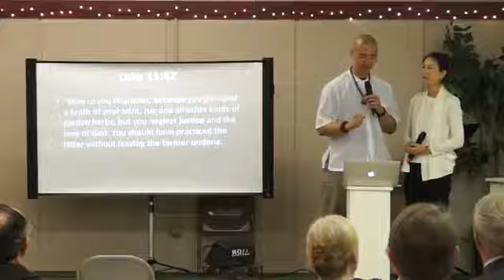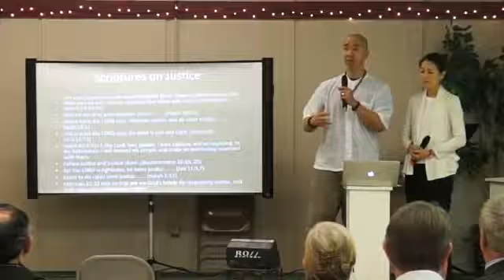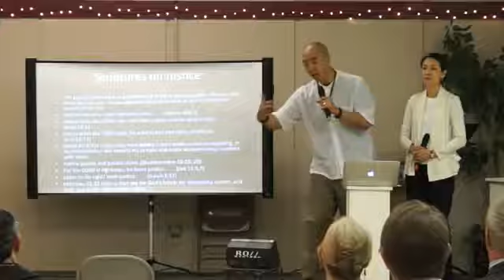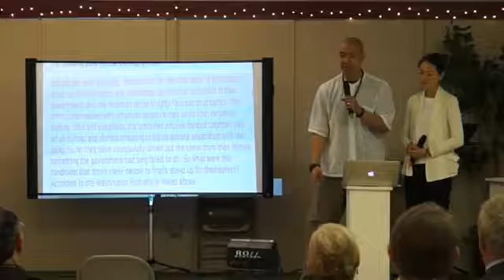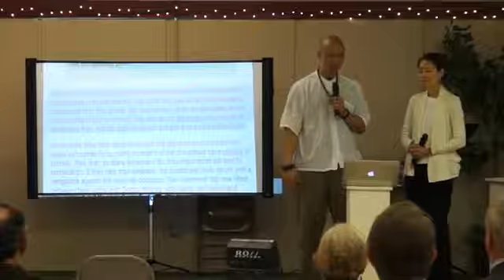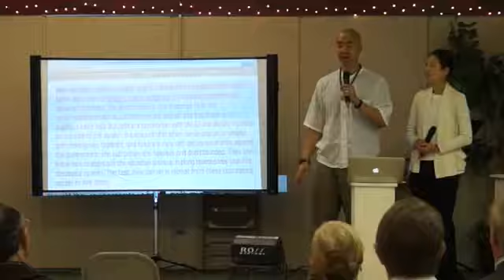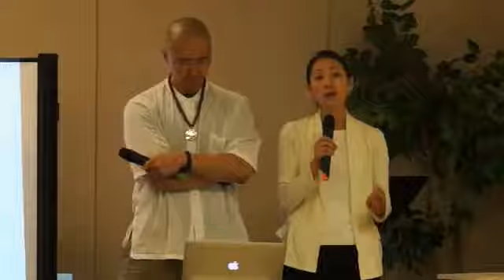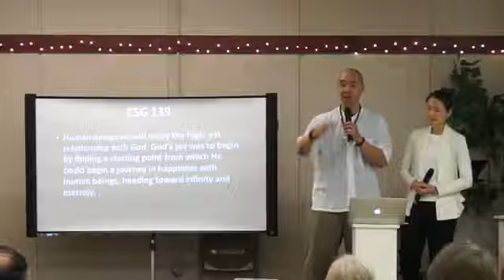14 05 18 Taking Back Freedom service